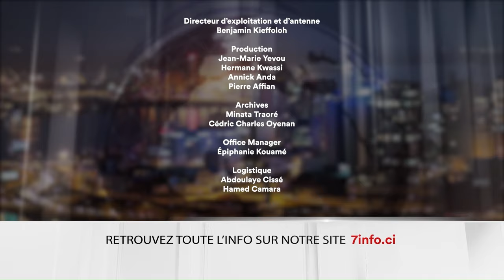Le 7 minutes du 26 avril 2024 (édition du 6H)